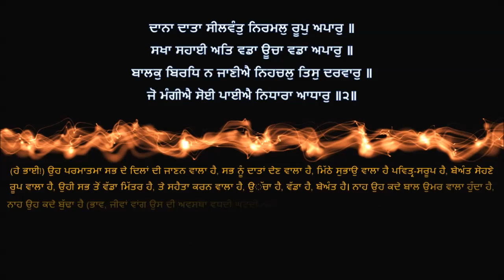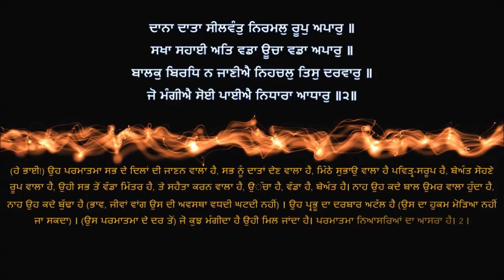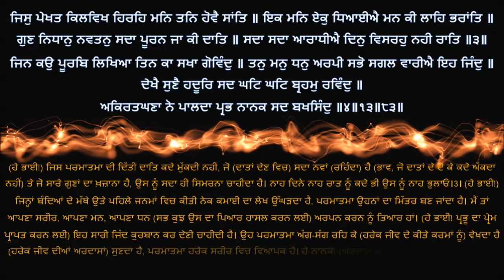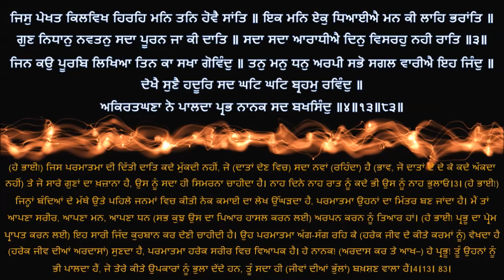Shri Guru Granth Sahib G Punjabi Explanation Page 46 || Siri Raag - Gurbani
ਸ਼੍ਰੀ ਗੁਰੂ ਗ੍ਰੰਥ ਸਾਹਿਬ ਜੀ ਦੀ ਸਰਲ ਪੰਜਾਬੀ ਵਿੱਚ ਵਿਆਖਿਆ - ਅੰਗ 46 || ਸਿਰੀ ਰਾਗ – ਗੁਰਬਾਣੀ  ||